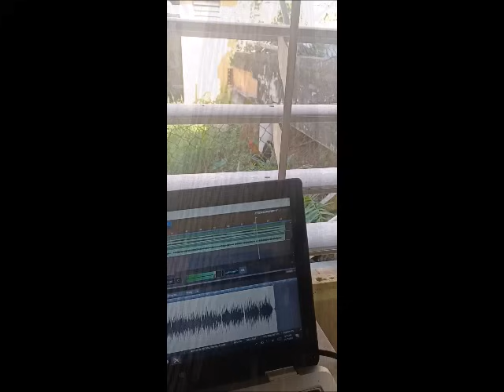No Se Compra - Nestito Formula Esencial ft.Victor Miranda